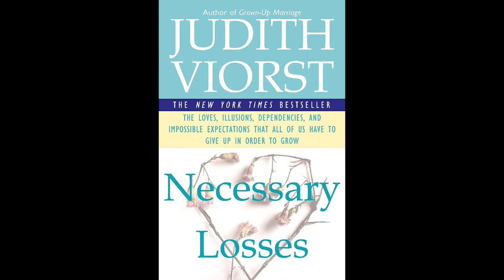Book Review | Necessary Losses by Judith Viorst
Here is the amazon link to purchase the book